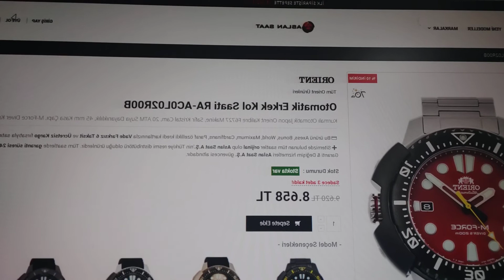ORIENT MARKASININ SAATLERİ KALTELİ Mİ? ORIENT ALMAK İSTEYENLER İÇİN ÖNEMLİ BİLGİLER.